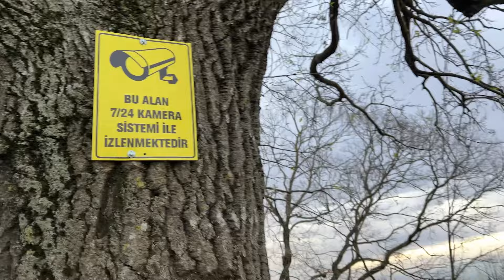Ormana Yedeklediğimiz Mamalarla Yaşattığı Yavrularını Yanımıza Kadar Getirdi